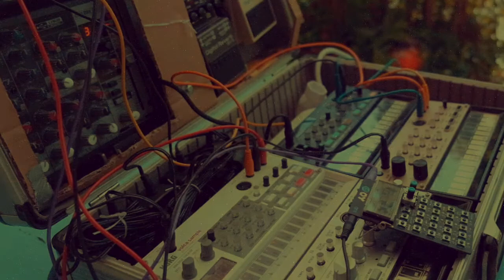Knob Knorz – Korg Volca Sample, FM, Keys & PO14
Just raw notes.